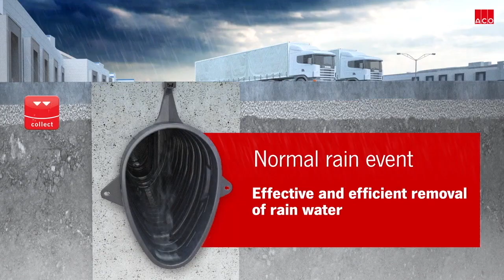ACO Qmax - an answer to attenuation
ACO Qmax is a high capacity, heavy-duty and versatile slot drainage system suitable for surface water management and attenuation.

Available in 6 sizes, ensuring greater flexibility for engineers and designers in optimizing hydraulic schemes.

In a normal rain event water is conveyed immediately away.
In heavier rain events Qmax allows effective attenuation to eliminate stormwater carry over.

ACO Qmax is suitable for areas of high load and large catchment areas.

These include Airports.
Distribution and Warehouses.
And Ports and docks.

To find out more about ACO Qmax go to aco.co.uk.